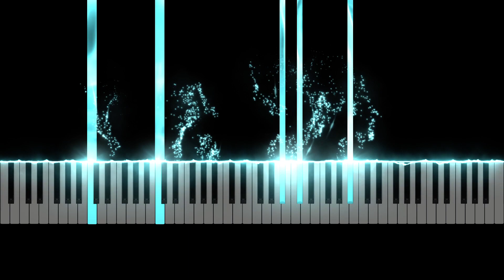실리카겔(Silica Gel) - NO PAIN [피아노 튜토리얼]